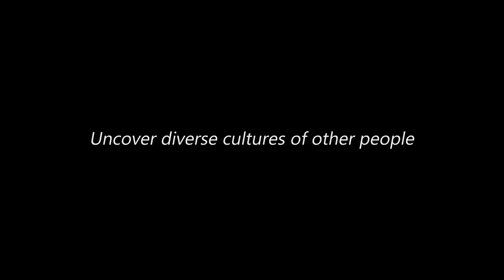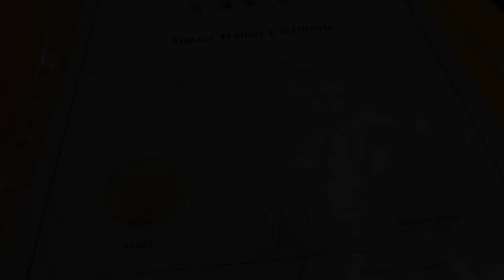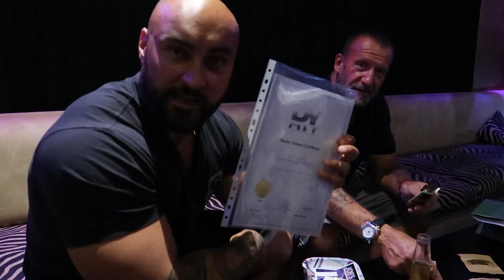Dorian Yates Training Camp | Leg Workout & Marijuana Club | Around the Globe 5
testotimo
melbis